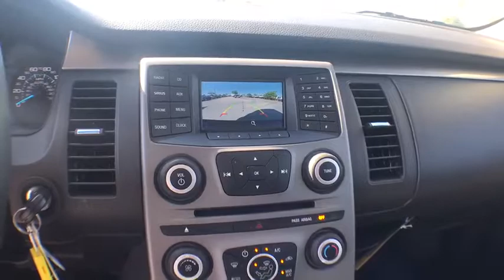2018 Ford Flex Davenport, Clermont, Orlando, Winter Garden, Haines City, FL 18997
Ingot Silver Metallic  2018 Ford Flex Available in Davenport, Florida at Jarrett Gordon Ford Davenport. Servicing the Clermont, Orlando, Winter Garden, Haines City, FL area.

Want to feel like you've won the lottery? This Vehicle will give you just the feeling you want, but the only thing your long lost relatives will be after is a ride... Just lowered by $679. Priced below MSRP!!!  This terrific-looking SE is available at just the right price, for just the right person - YOU* Safety equipment includes: ABS, Traction control, Curtain airbags, Passenger Airbag, Dusk sensing headlights...Other features include: Bluetooth, Power door locks, Power windows, Auto, Air conditioning...